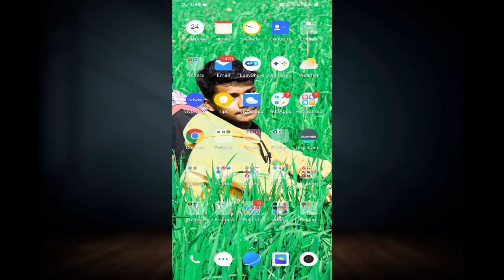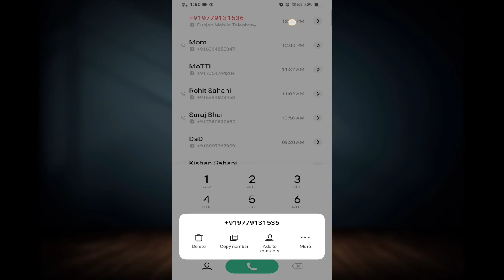How to block numbers permanently | Voice call kisi ka bhi number kaise block kare!!